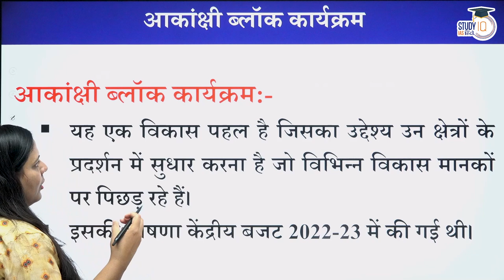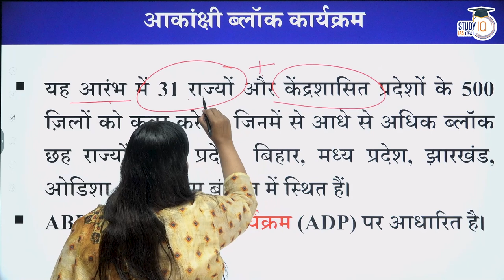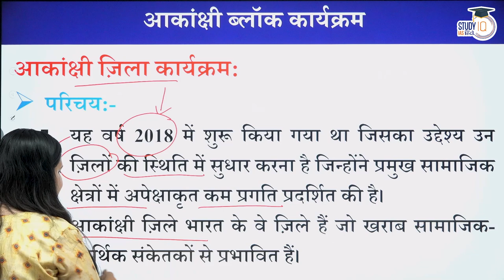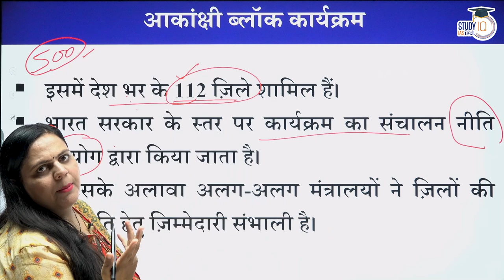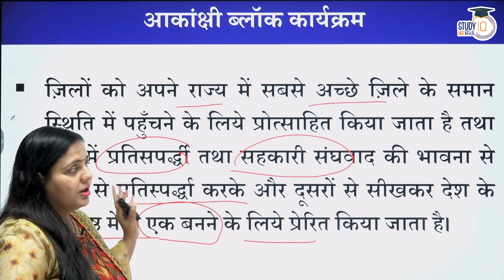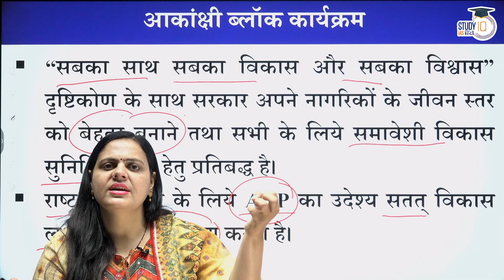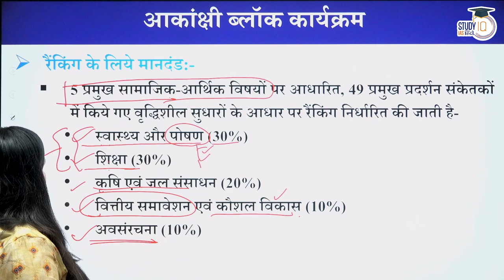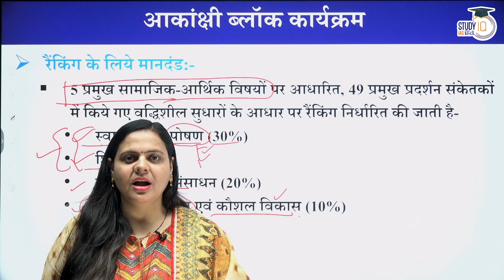Aspirational Block Programme।UPSC। by LALITA DAHIYA | StudyIQ IAS Hindi | UPSC PRE 2023